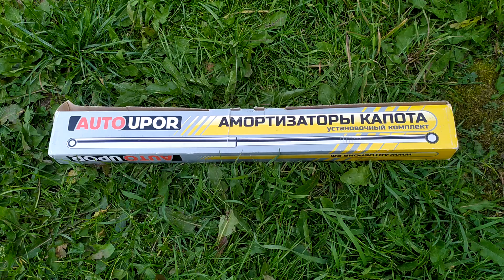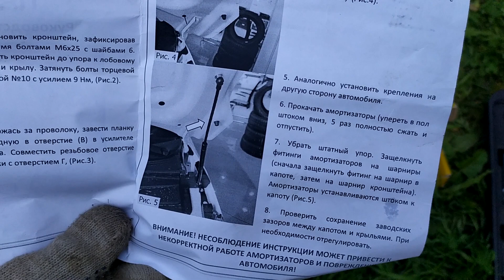Установка амортизаторов капота Hyundai Creta АвтоУпор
Установка упоров для Hyundai Creta
Артикул: uhycre012